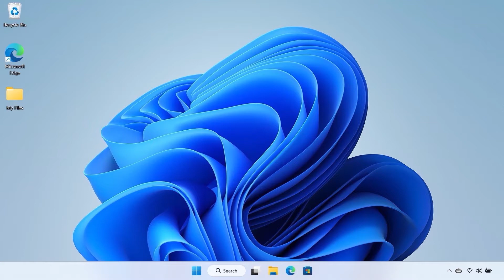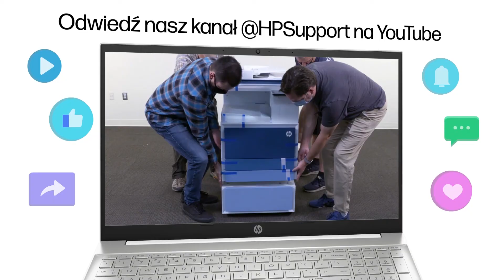Sprawdzanie kolejki druku i anulowanie zad. druk. w Windows 11 | Drukarki HP | HP Support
Dowiedz się, jak uzyskać dostęp do kolejki druku, gdy urządzenie nie drukuje. Ten film zawiera również informacje na temat anulowania lub wstrzymywania zadań drukowania z kolejki druku.